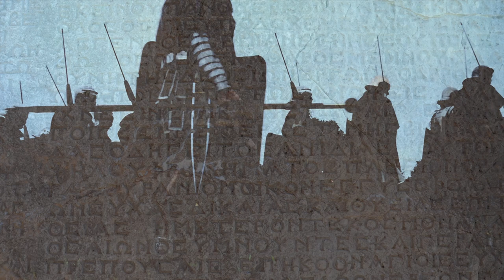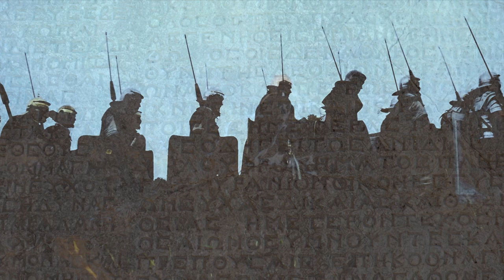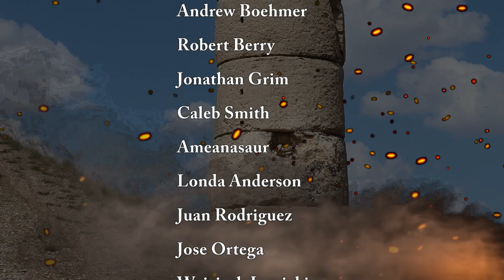The Kingdom of Commagene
The Kingdom of Commagene (163 BCE - 72 CE) was a Hellenistic political entity, heavily influenced by Armenian and ancient Persian culture and traditions, established in southwestern Anatolia (modern-day Turkey) by Ptolemaeus of Commagene (r. 163-130 BCE) of the Orontid Dynasty who had formerly been satrap (governor) of the region under the Seleucid Empire (312-63 BCE). The Seleucid Empire had been in steady decline since it came into conflict with Rome in 190 BCE and, by 163 BCE, no longer had the strength to maintain its earlier cohesion. Ptolemaeus seized on the weakness, declared Commagene an independent state, and became its first king.

The name derives from Kummuh, a Neo-Hittite kingdom of the Iron Age located in the same area, and Commagene would retain indigenous Luwian and Hittite traditions and motifs in its architecture. The region had been part of Urartu, the proto-Armenian kingdom, under the name Sophene, which became part of the Achaemenid Empire (c. 550-330 BCE). The Achaemenid Empire fell to Alexander the Great in 330 BCE and, after Alexander’s death, the region became part of the Seleucid Empire at which point Sophene became its own kingdom.

The Original Article titled Commagene by Joshua J Mark

Check out the Ancient History Encyclopedia and all of their awesome work at these sites below!

Check out the awesome work of our narrator and contributor DW Draffin!

INDEPENDENT AUTHOR

If you need a professional then contact him!

Attribution for video footage:
cf-apps7865
Nemrut Dağ ~ Mountain Of The Gods

Hi ! :) Jj Ainsworth Megalithic Maiden 2018 Ancient Mount Nemrut (Nemrud) Turkey